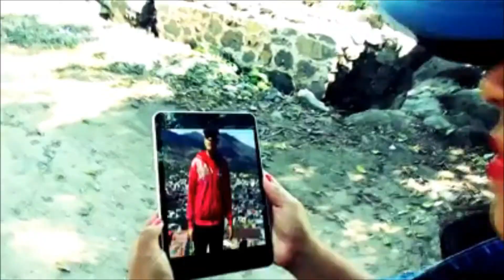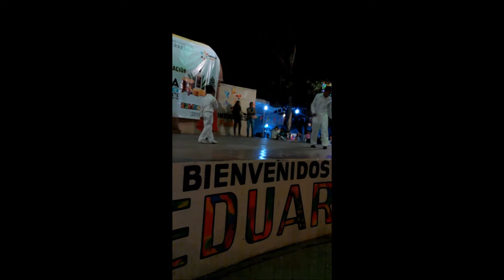SIGO ACTIVO VIDEO OFICIAL ______ CHILIS DZ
musica buena